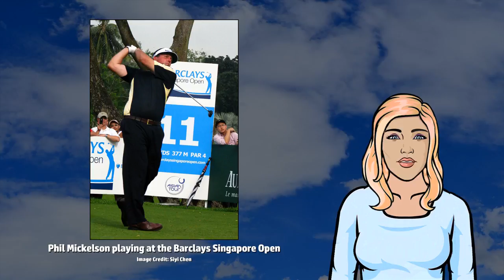Phil Mickelson - Wikivids (2017)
Wikivids presents a brief video about Phil Mickelson!